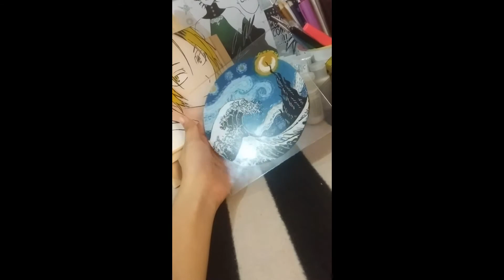Starry night x Wave of kanagawa💫🌊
Di ko na navideohan lahat hahaha.